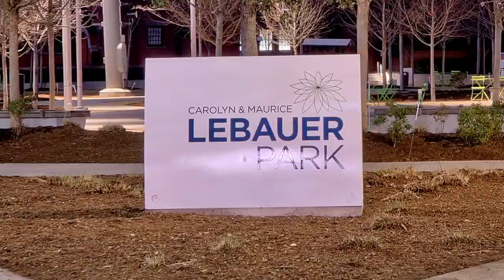Golden Hour Photography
It is Video Tuesday! Come along with me as I tour the city with my imagination and a camera.